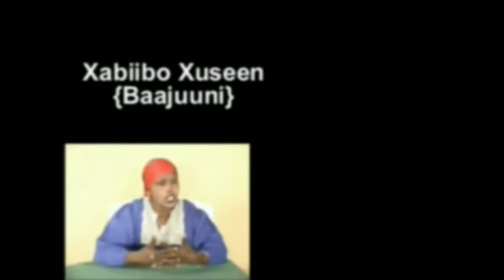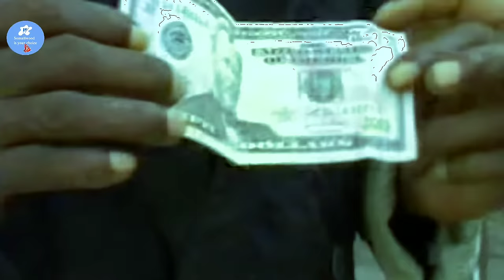KHOOF QEYBTII 1AAD